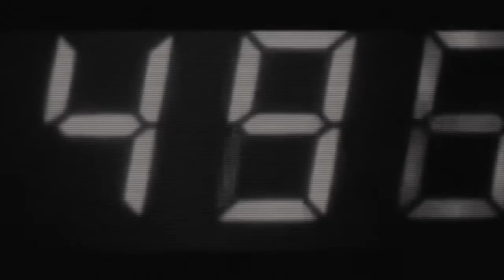"Eyes in the Sky" music video feat Mane Event edited by Mane Event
Visuals for Eyes in the Sky with Mane Event produced by Mane Event.
Edited by Mane Event
From the "Magicians' Revenge" album by Chilo and Mane Event